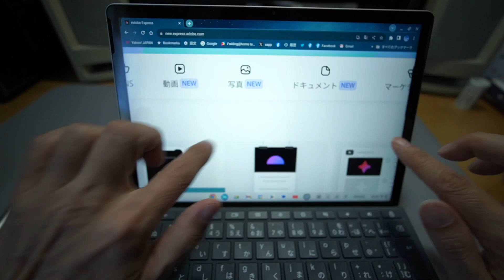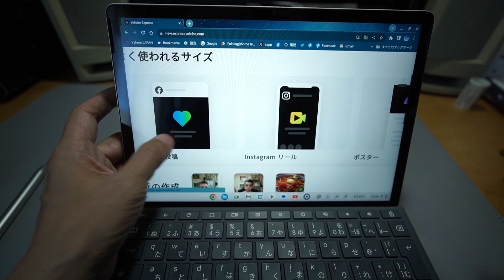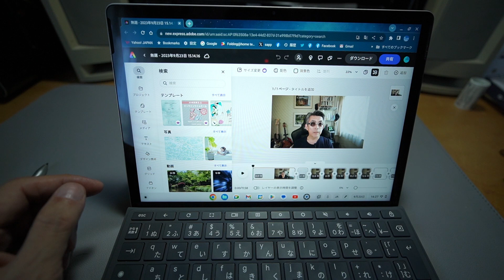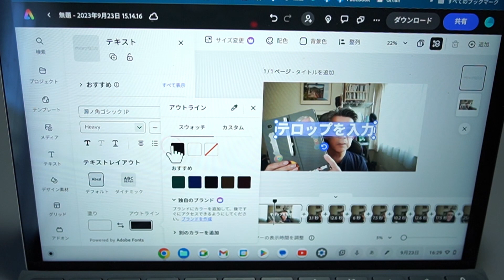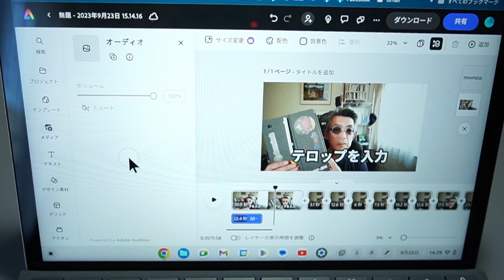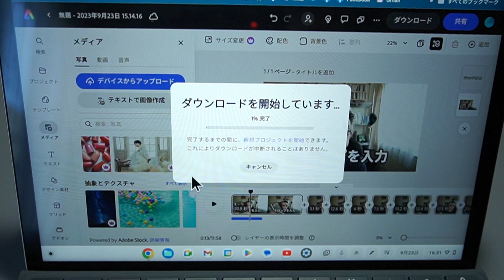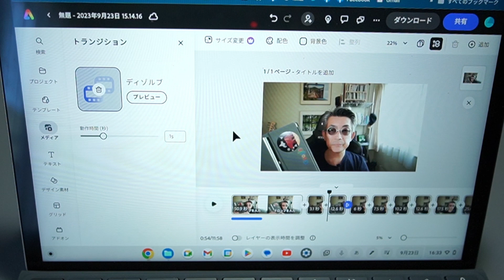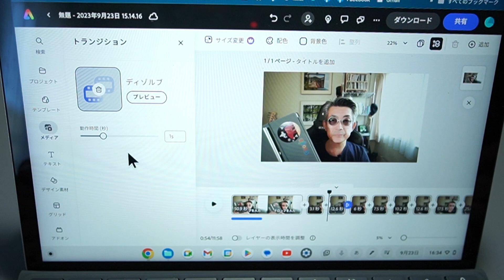【Adobe Express】Chromebookでも動画編集できるじゃん